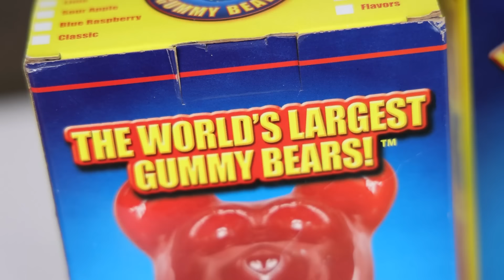Eating the World's Largest Gummy Bear AGAIN (World Record)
Taking on the 5lb, World's Largest Gummy Bear, again!! But this time with Morgan.
Having done this over 9 years ago, how much can I beat my old time (~41:00) by??

As for the "World Record" claim. as far as I know, the best time I can find is 11:00 by Darron Eats. Check out his video!